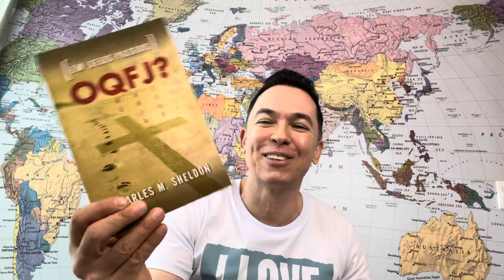Pare de caçar confusão | Pr. Lucinho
Neste vídeo vamos sobre parar de caçar confusão.